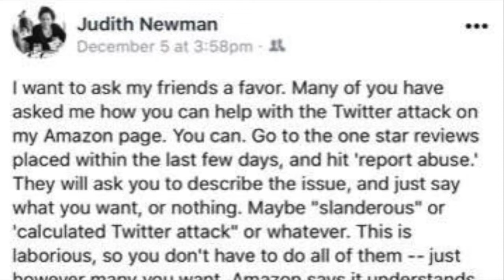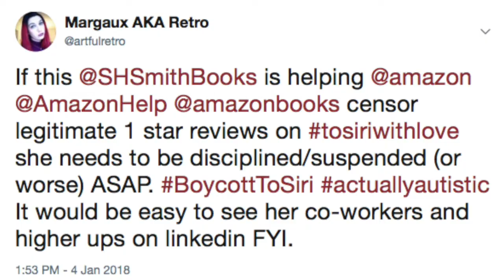BoycottToSiri Part 2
Manipulation to get legitimate reviews taken down from Amazon is NOT OKAY!

To get involved, please use and search: BoycottToSiri (primarily on twitter)